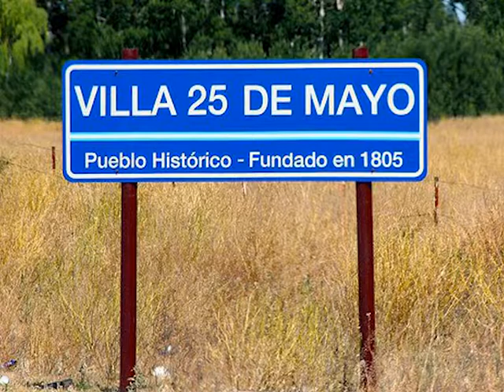BRIGADA ECOLÓGICA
La escuela 4-100 de la Villa 25 de Mayo y la Municipalidad de San Rafael limpiaron el tramo de la ruta 150 entre la Rotonda del Cristo y el pueblo de la villa.